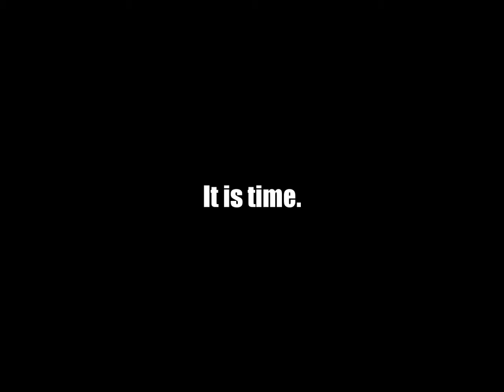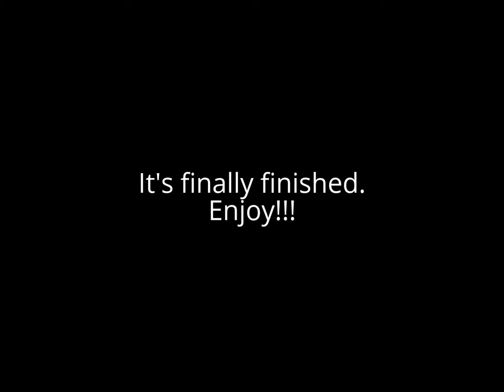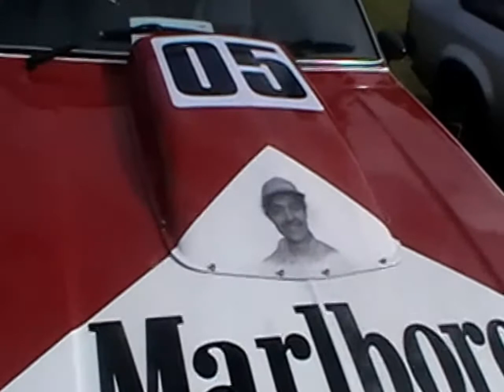Torana Fest part 2